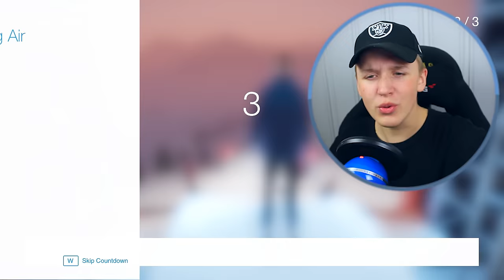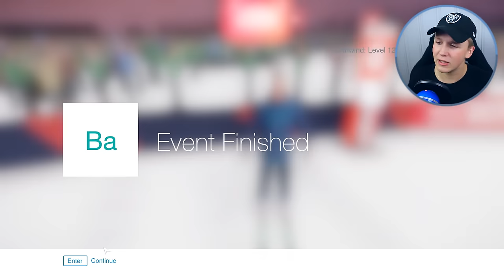KNUSER HOPPENE I SNOW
Let's show some mad skills, broo